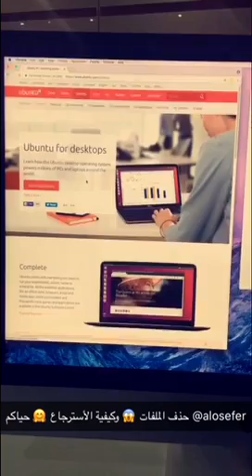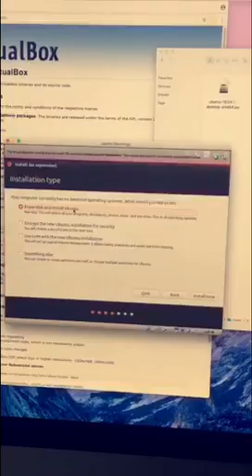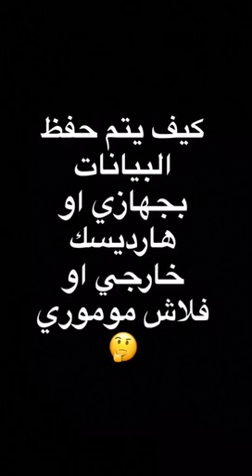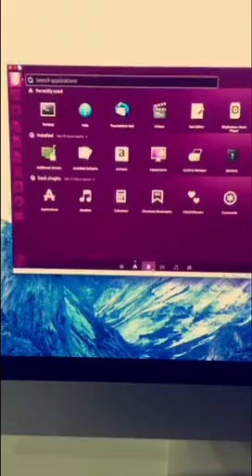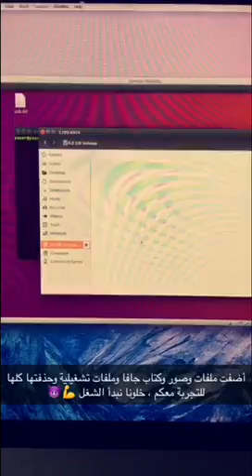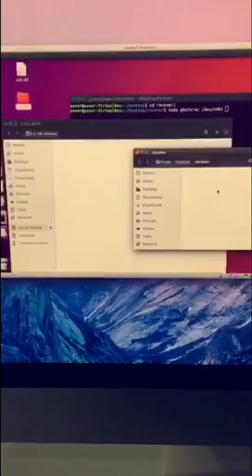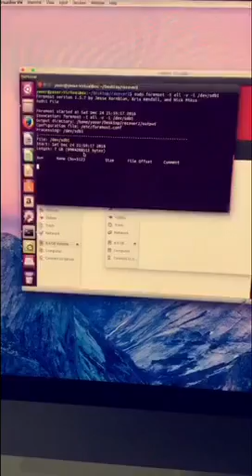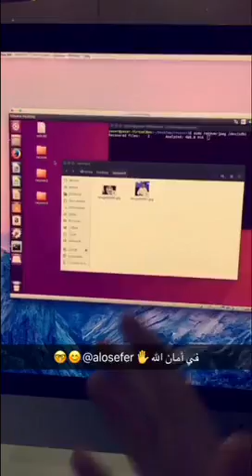استرجع كل ملفاتك وصورك ومستنداتك من اي جهاز،هارديسك او فلاش مومري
البرامج كلها مجانية ومفتوحة المصدر، سناب alosefer